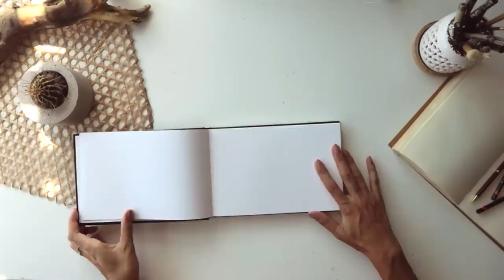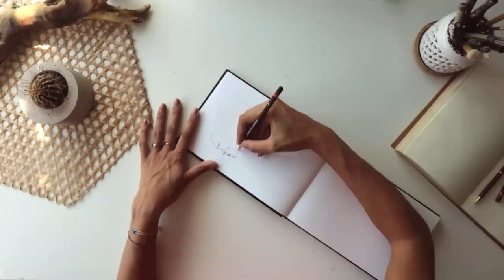Çizim & Sohbet 4 ~ Üniversitenin İlk 2 Senesi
Selamlarrrrr, geldik Cizim&Sohbet serisin 4. Videosuna.Bu bolumde universitenin ilk 2 senesinden bahsettim,baya nostalji yasadim kendi kendime:) Umarim begenirsiniz.Iyi seyirlerrrrrrr